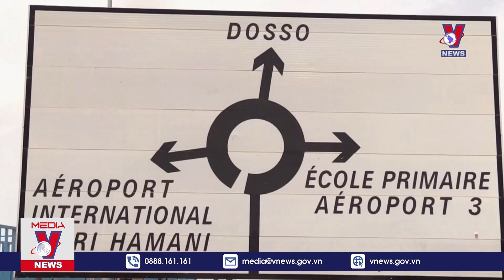Thời sự 10h sáng ngày 2/8. Mối lo biên giới Thụy Điển; Anh dùng drone chuyển thư tín - VNEWS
Bản tin Thời sự 10h sáng cập nhật tin tức 24h, thời sự mới nhất sáng 2/8/2023:
Trung Quốc triển khai toàn lực khắc phục hậu quả thiên tai
Các nước châu Âu chuẩn bị sơ tán công dân khỏi Niger
Chủ tịch WB thăm châu Phi
Thụy Điển tăng cường kiểm soát biên giới
Iceland đình chỉ hoạt động đại sứ quán tại Nga
Ngân hàng trung ương các nước tăng mua vàng
Anh triển khai dịch vụ thư tín bằng thiết bị không người lái
Ngày Pachamama huyền bí ở Bolivia

Mời quý vị và các bạn xem thêm: Sạt lở đèo Bảo Lộc: Địa phương nói gì về vườn sầu riêng giữa rừng? - VNEWS